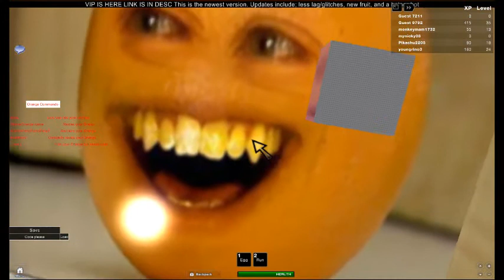All roblox games 65 part 2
This was stupid.All I did was just seeing people dressed up as the anoying orenge.